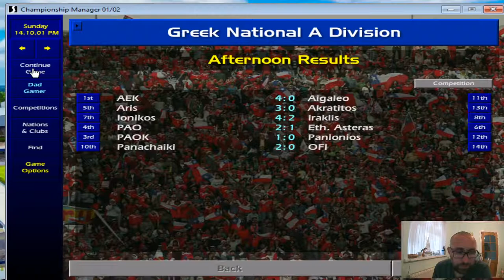Beating Barcelona And Remaining Unbeaten! CM 01/02